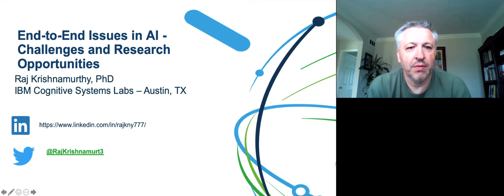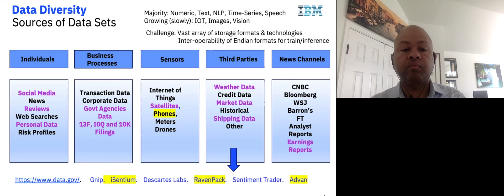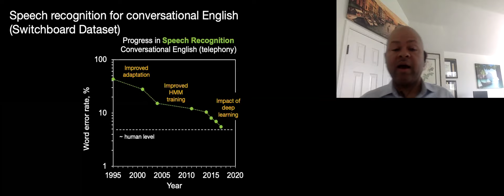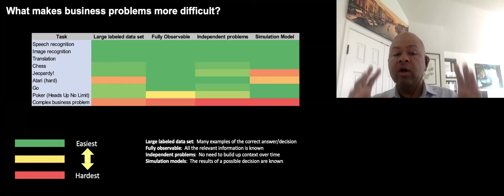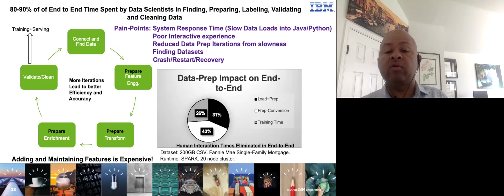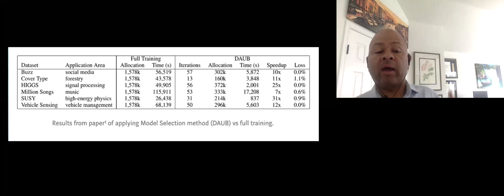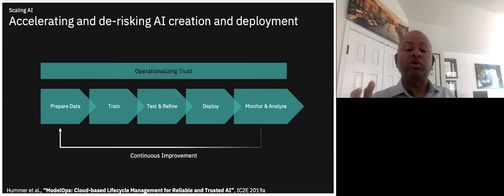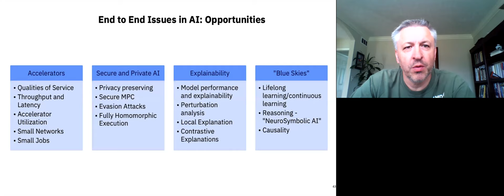CAII 9/14 Fall Seminar featuring Rajaram Krishnamurthy from IBM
The Center for Artificial Intelligence Innovation @Illinois1867 kicks off the 2020 Fall Seminar Series with @IBM Technical Staff Member Rajaram Krishnamurthy, Ph.D. on a talk about AI adoption, challenges, and research opportunities in Enterprise.

Learn more about CAII here: ai.ncsa.illinois.edu.